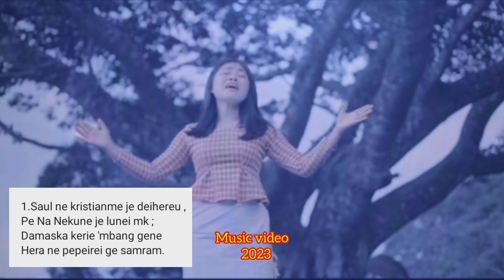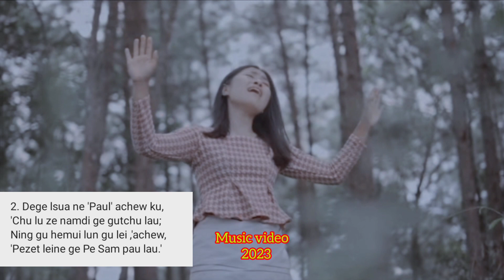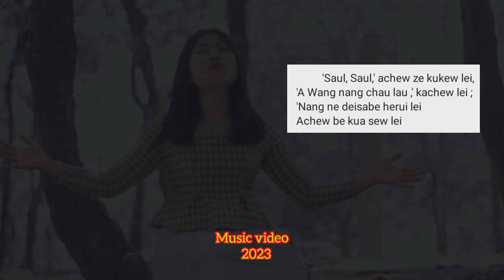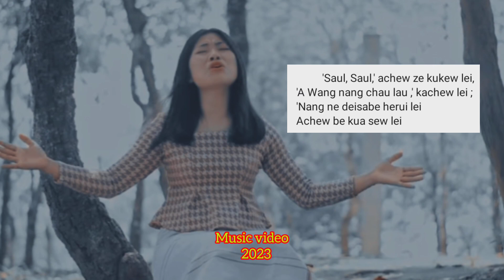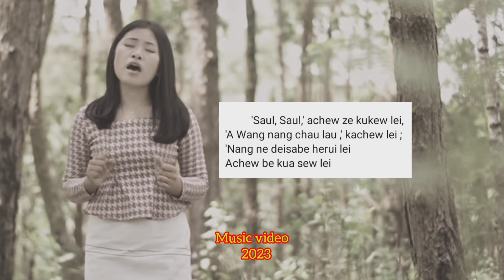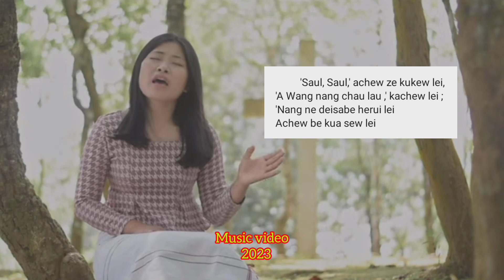IKIMCHULE MPanme [ saul"saul ]💓zeme gospel💓song ll lyrics video ll kangbe newme